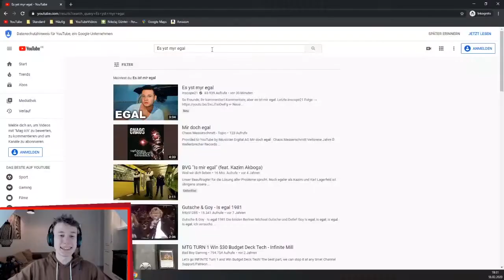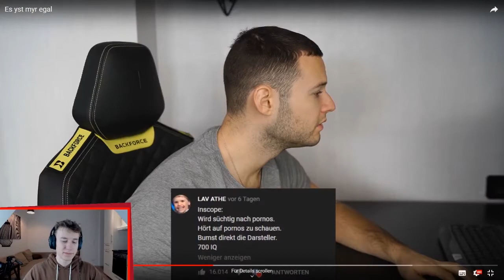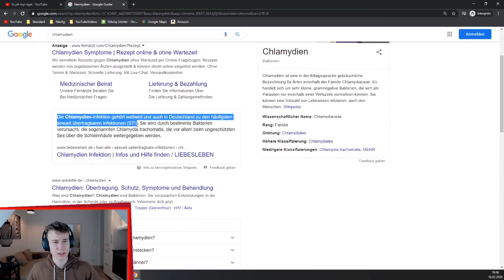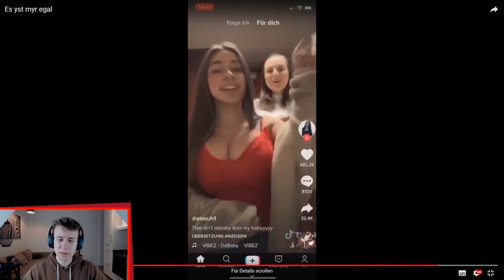FunFürFelix REAGIERT auf "inscope21 - Es yst myr egal" [Reaktion Reaction]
Mehr Videos

🎧 Mein Kopfhörer*: